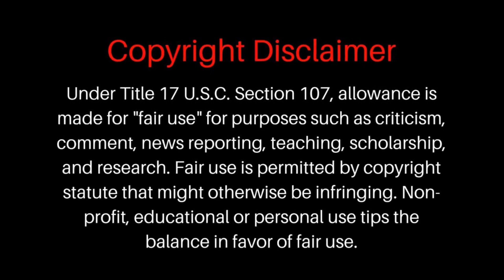Foodie Beauty moving like a South Park character